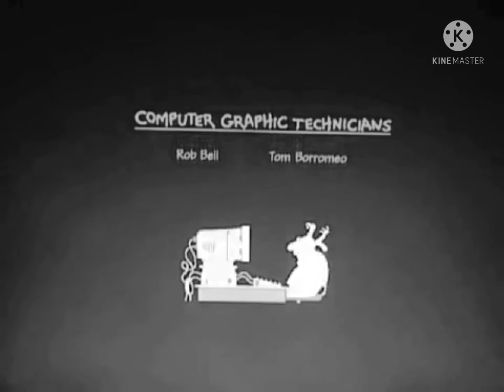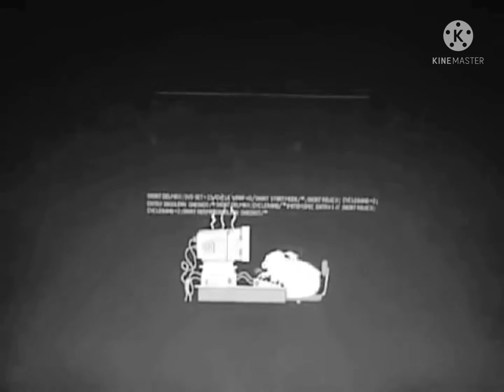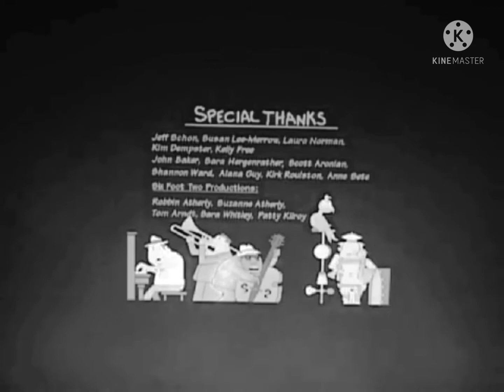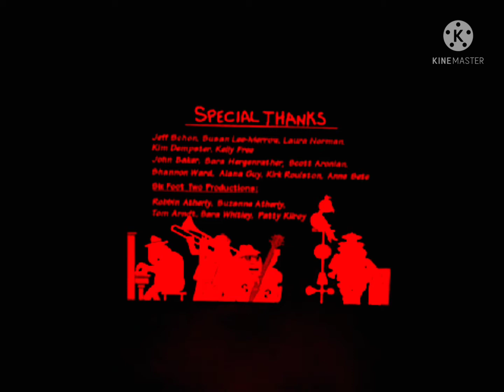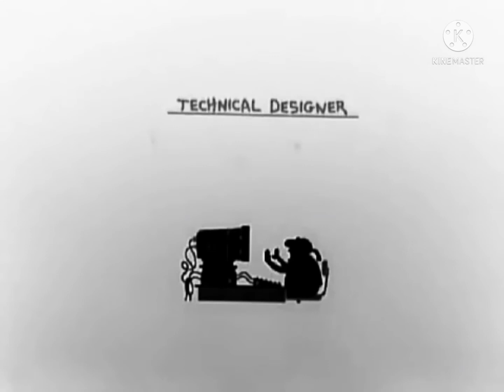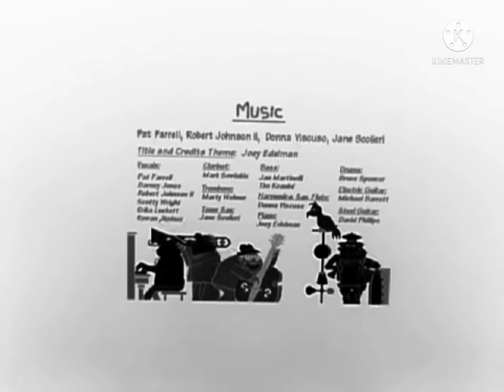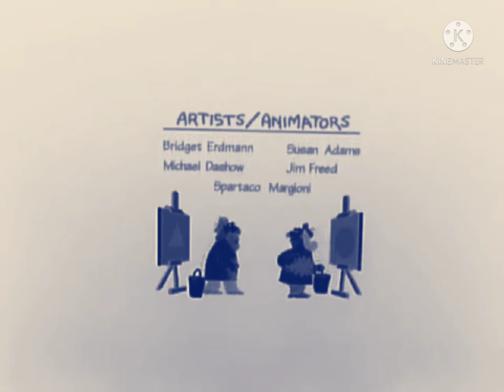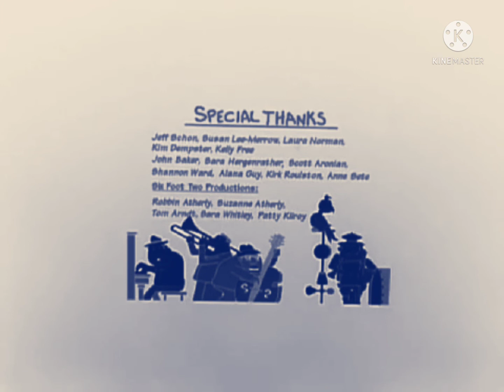living books credits with sfx effects